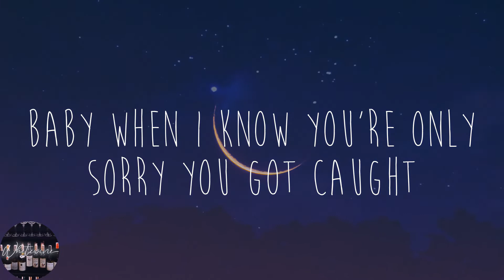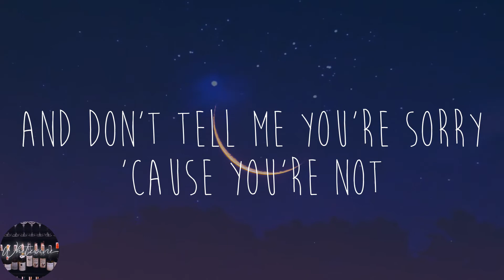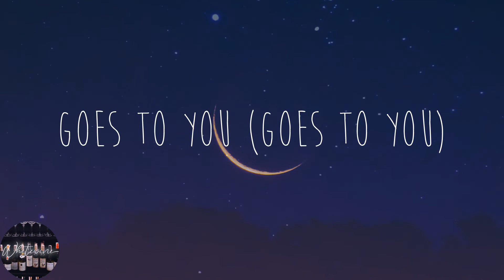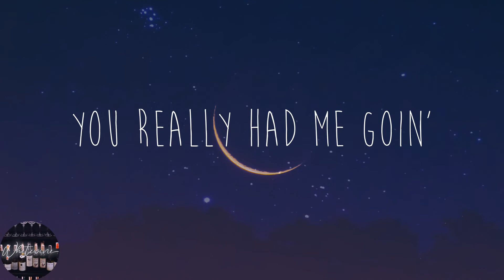Rihanna - Take A Bow (Lyrics)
🌟Lyrics:
Oh, how 'bout a round of applause?
Yeah
Standin' ovation
Ooh